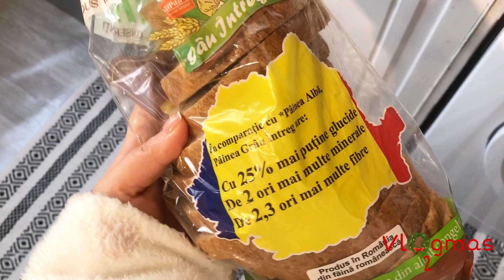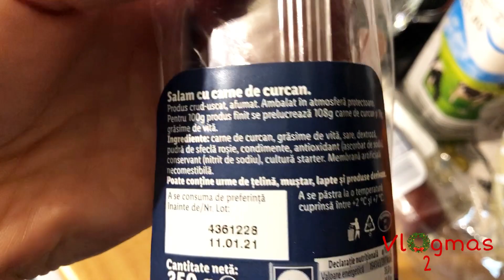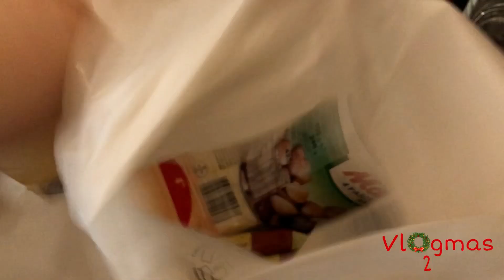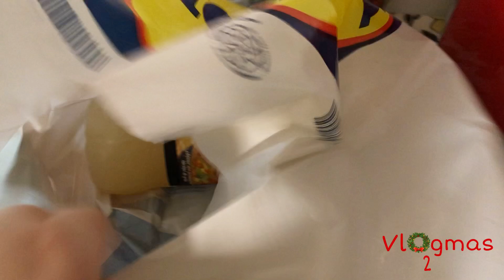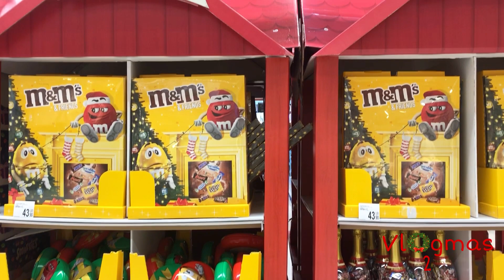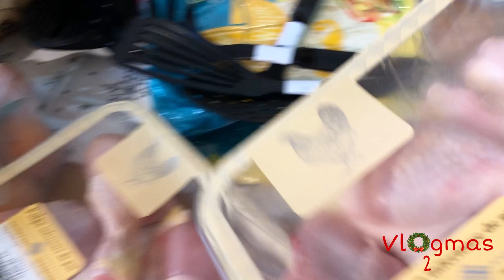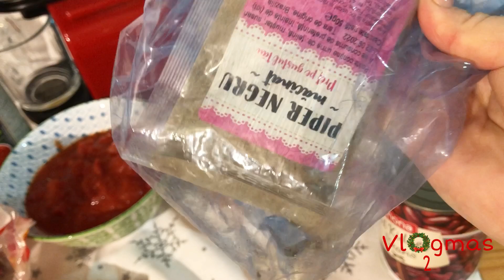🎅🏻VLOGMAS🎅🏻 /Ziua 2 /Cumpărături LIDL/Gătim românește /Magazine pline cu ciocolată🎄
Câteva lucruri despre mine:
Mă numesc Dana,am 24 de ani!
Sunt o mămică tânăra de băiețel😇
Fac cu drag filmulețe pe YouTube ,si incerc sa acopăr cat mai multe subiecte ..vloguri,LifeStyle,viata de familie !
Sper să iti placă de noi,si să te abonezi la canalul nostru !

Pupici! 😚

Nu uitati sa va abonați si sa apăsați Clopoțelul pentru a fi notificați atunci când postez ceva nou!